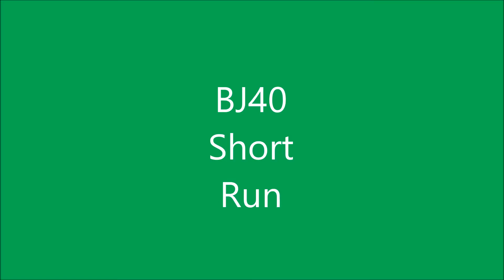RC4WD Land Cruiser BJ40